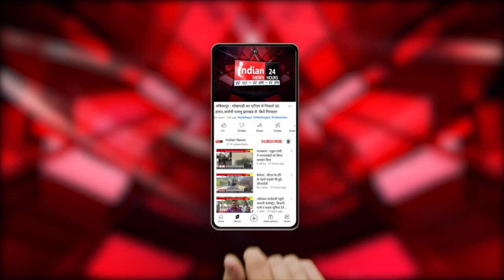Durg SP Ramgopal Garg ने कोतवाली थाना सेक्टर 6 में ली पत्रकार वार्ता।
Our Links